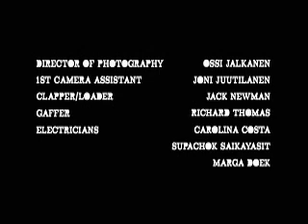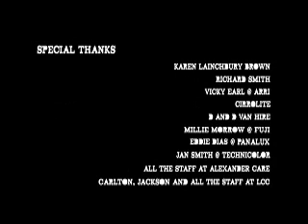Roaring Heaven-Short Film w/ Noah Lee Margetts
This surprisingly poignant film examines the different ways some of us deal with the death of a friend or loved one. Noah plays a care home worker on the day that Mr. Reed, an elderly resident, passes. Made in London 2008.